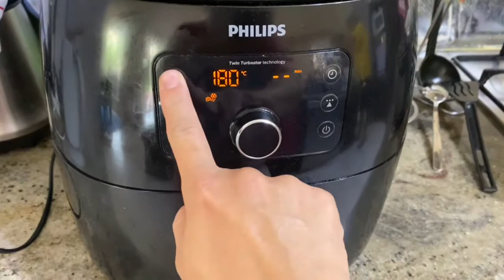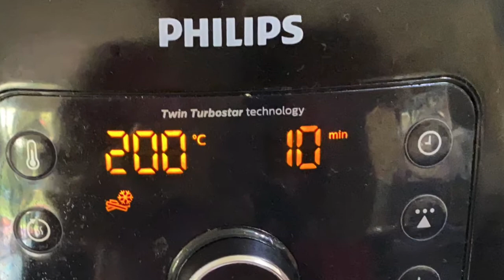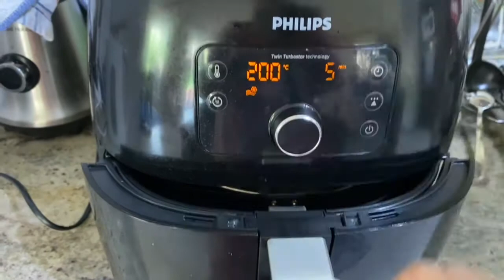Buat cake tape pakai airfryer berhasil ngga ya? (Making cassava fermented cake using airfryer/oven)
Hi fantastic people...jumpa lagi🥰
kali ini coba bikin cake pakai airfryer pertama kali nih. Cakenya cake tape pas kebetulan punya ...tapenya yang dibeli di toko Indo. Ikutin untuk lihat berhasil atau engga ya.
happy baking :)